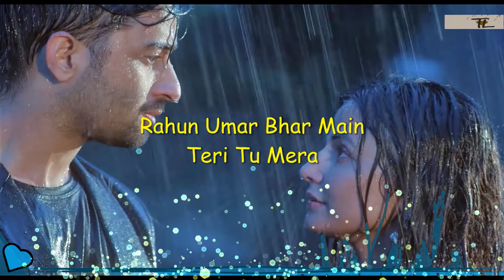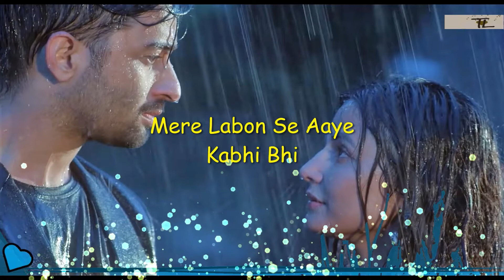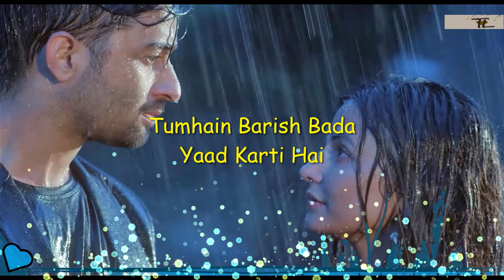Baarish Ban Jaana (Lyrics) Payal Dev, Stebin Ben | Hina Khan, Shaheer Sheikh | Kunaal Vermaa